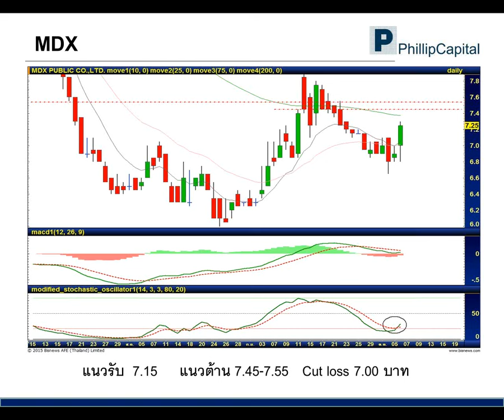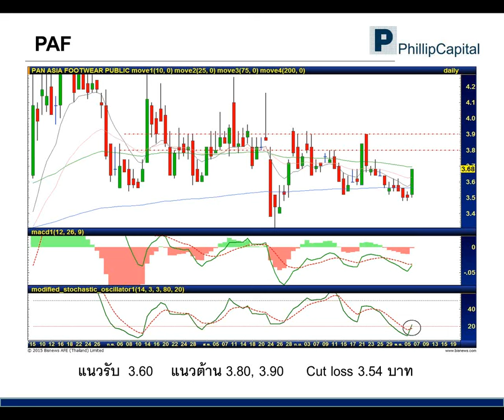เจาะกราฟจับจุดเทรด (7 ตุลาคม 2558) : MDX, PAF, SYNEX